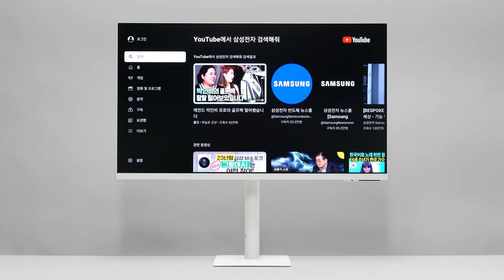Bixby - 삼성전자 SMART M7 S32CM701